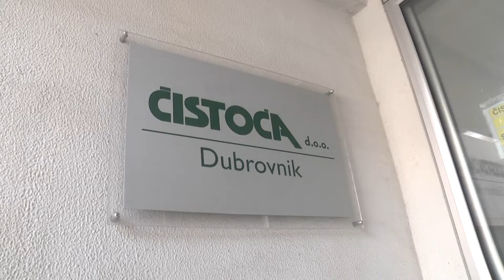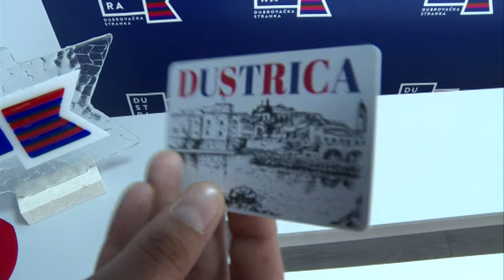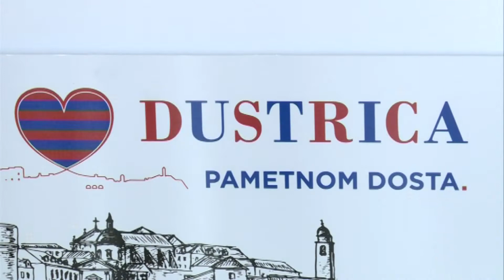Prelaze li članovi DUSTRA-e u HDZ?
DUTV Politička scena posljednjih tjedana ne miruje. Po kuloarima kruže imena dugogodišnjih članova DUSTRA-e, koji bi tu istu stranku navodno mogli i napustiti i preći u vladajući HDZ. Ide li tko i gdje upitali smo predsjednika DUSTRE Željka Raguža. Nije htio ništa potvrditi, ali ni demantirati